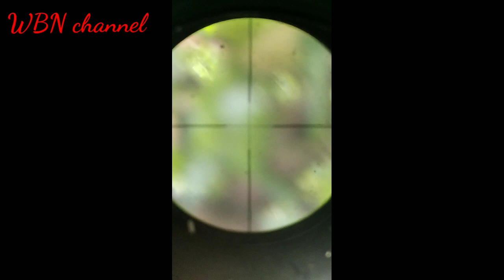0d 14 4lur 3 35mtr slug 10grain